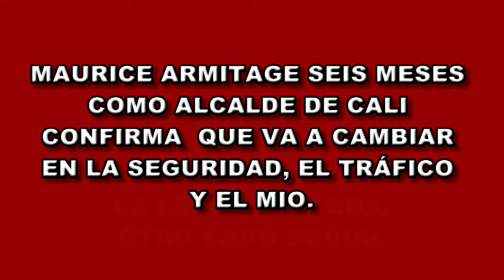Maurice Armitage, Alcalde de Cali confirma que va a cambiar la seguridad, transporte